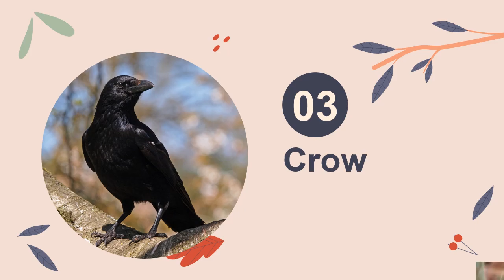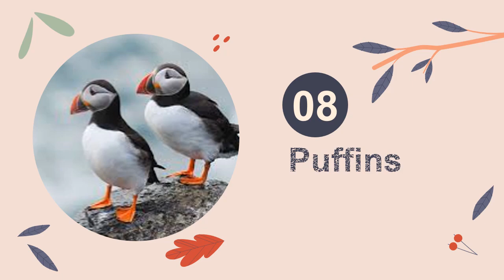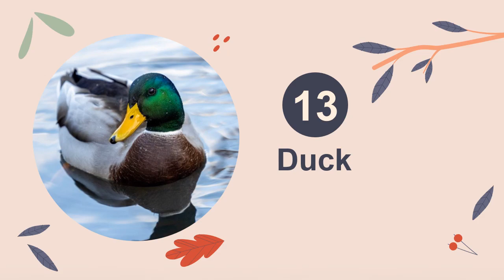AMAZING FACTS ABOUT BIRDS | Unique and Interesting | Animated Video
Birds are among the most beautiful creatures on Earth. There are more than 18,000 species of birds in the world. Each species looks different and are unique in their ways.
 Here are 15 amazing facts about birds you might not know through this video.